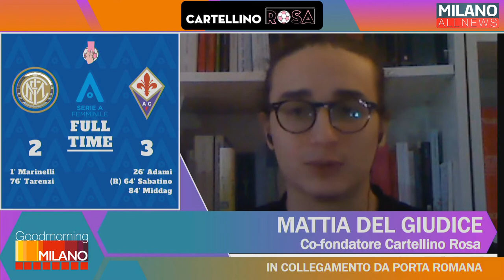GoodMorning Milano 25/01/2021 - Fabio Pellegatta (Arcigay)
Benvenuti ad una nuova puntata per parlarvi e informarvi sui principali fatti della comunità

In giornata odierna, tanti ospiti e approfondimenti su tematiche sociali:

🔥 Sempre in nostra compagnia, Arianna ci illustra la media del livello PM2.5 sulla città di Milano, grazie al prezioso contributo dei collaboratori di Wiseair, ingegneri del Politecnico di Milano;

⚽️  In collegamento con Mattia del Giudice, collaboratore di Cartellino Rosa, ci immergiamo nel mondo del Calcio Femminile, analizzando i risultati del weekend appena concluso, con uno sguardo alla prossima giornata;

🐦  Acelya Yonac, de "Le Foche Parlanti, ci propone un'affascinante poesia in lingua Inglese;

☮️💝  Con la partecipazione di Fabio Pellegatta, presidente dell'Arcigay Milano, ci viene presentato il progetto "CasaAlba", volto a offrire un tetto a tutte le donne in difficoltà e senza dimora

💥 Condividi, commenta e interagisci con noi attraverso i portali social (Facebook, Instagram , Youtube) e rimanendo sempre aggiornati grazie al nostro sito web 💥